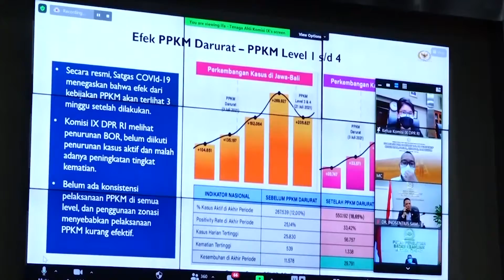WARTA PARLEMENTARIA #4 - HUT DPR RI - LISDA HENDRAJONI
Dirgahayu Dewan Perwakilan Rakyat Republik Indonesia (DPR RI) Ke-76.

Presenter : LISDA HENDRAJONI / Anggota  Komisi VIII DPR RI / F-PNASDEM / Dapil SUMBAR I

WARTA PARLEMENTARIA DPR RI - LISDA HENDRAJONI